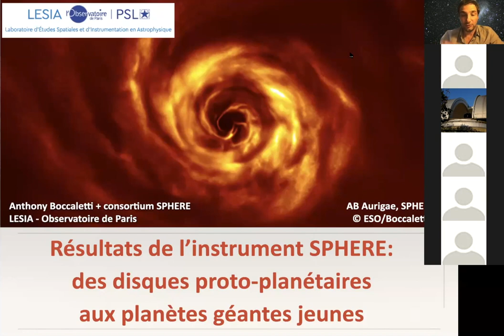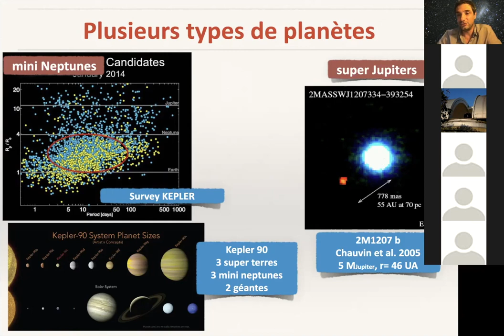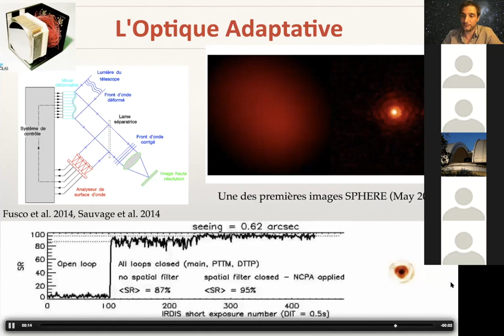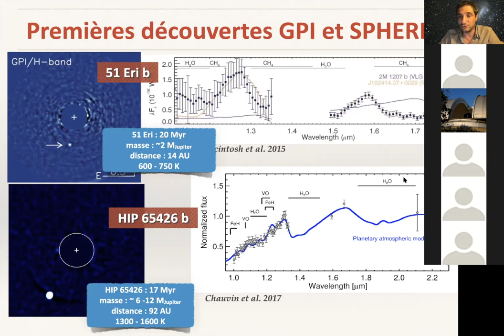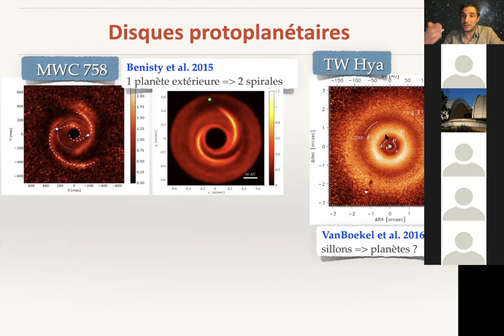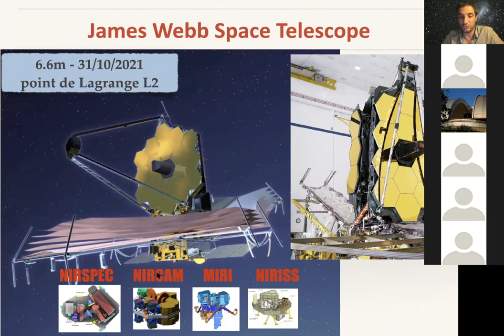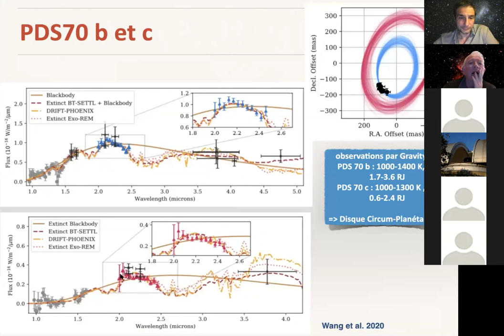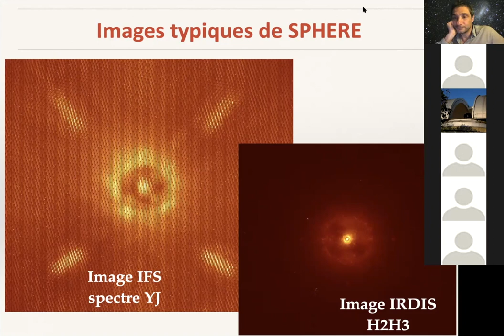"Résultats de l'instrument SPHERE: des disques protoplanétaires aux planètes géantes jeunes"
conférence donnée le 27 Février 2021 à la Société Astronomique de Lyon par Anthony Boccaletti